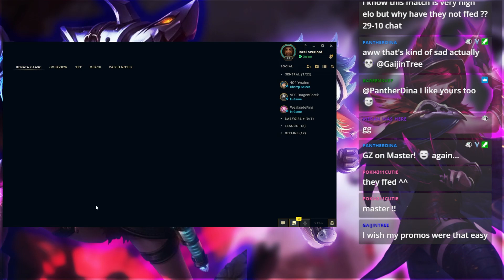Re-promoting to Master on Tristana - Tristana ADC Gameplay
Link to stream here, live as soon as this video is published!

Tristana ADC Gameplay, Best Tristana Build Season 12

Vapora Dark is an EUW Master ADC focused on bringing you educational ADC content.